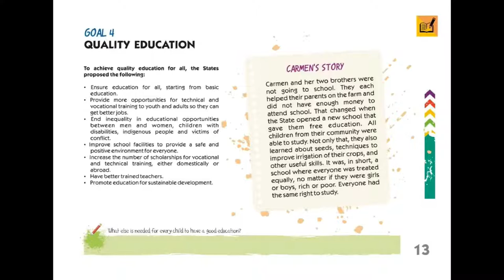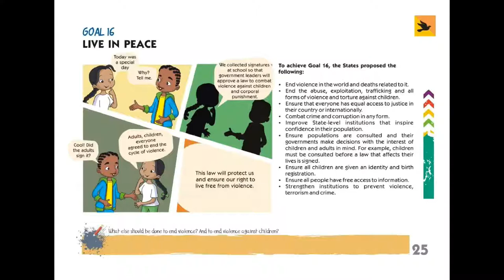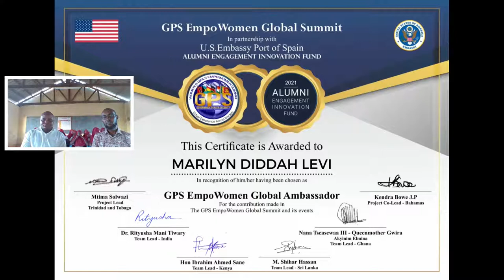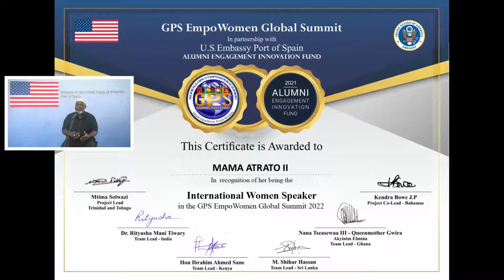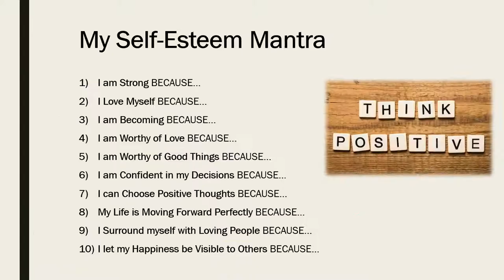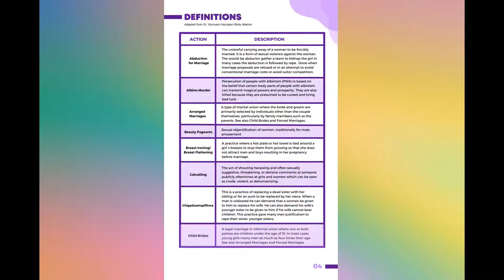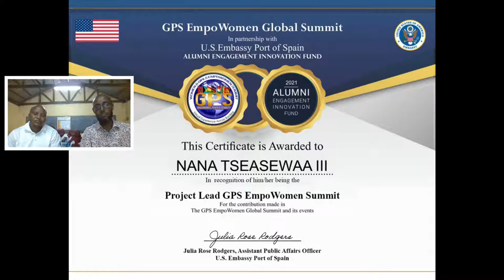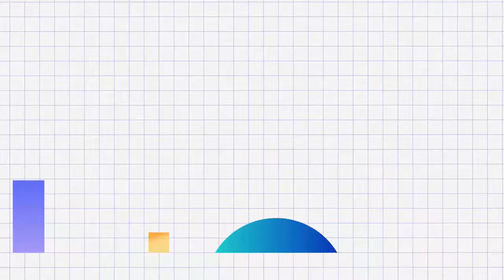GPS SUMMIT 2022: DAY 5!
Join us for Day 5 of our 5 Day GPS Global Summit Across Borders! This is our Final Day!
Day 5 will be hosted by Kenya! with Keynote Speaker; Hawa Abdul Ghafoor, Clinical Officer, Reproductive Health Officer & Gender - Based Violence (GBV) Counsellor, Hola Sub-County, Tana River County, Kenya.
We are going live from ROOTS Foundation TT Facebook and YouTube! Don't Miss it!